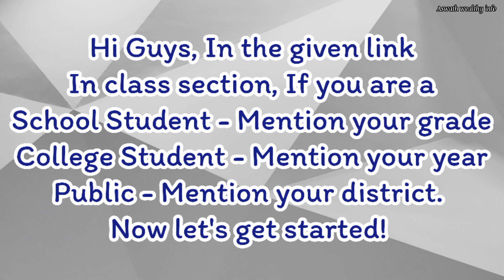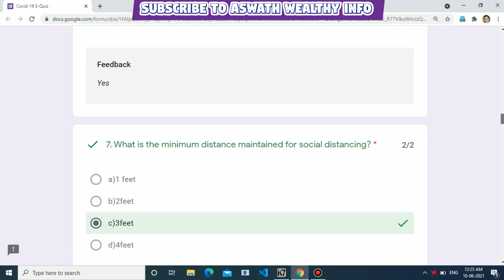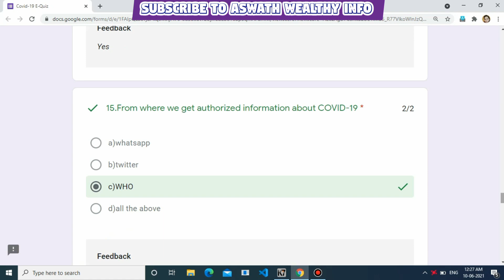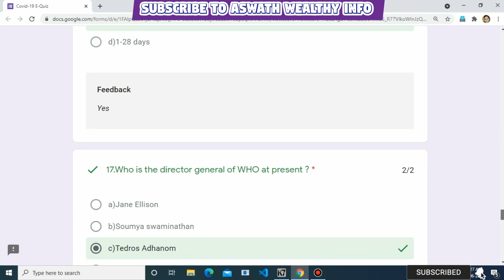Online Quiz Competition with e-certificate 2021|Free E certificate quiz|Online Quiz2021|Quiz Contest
Here is another exciting contest where anyone can participate in this "online quiz competition 2021 with e-certificates". This video is all about Online Quiz Competition 2021 on NCC & Covid-19. Free Online quiz competition on Covid-19 2021. Online Quiz contest 2021 on NCC. Do participate! All the best!

This video covers the following topics :
Online Quiz competition open to all.
Online quiz competition on Corona virus 2021 with e certificate. Online quiz on Covid-19 and NCC 2021.
Online Quiz certificate 2020...Online quiz competition with certificate... Online free quiz Competition 2020. Quiz competition certificate 2020. Online Quiz Certificate 2020. Free online quiz Certificate 2020. Online quiz with e certificate 2020. Online Quiz Contest 2020.
Quiz Competition open to all...

Ongoing Competitions with Cash prizes ‼️‼️‼️

Here is the link for all the other ongoing quiz competitions 2021 with e-certificate👇

International Online Drawing competition with cash prizes worth Rs 3,00,000|No entry fee|Cash prizes, certificates, trophy and much more exciting prizes 👇

Musician: @iksonmusic